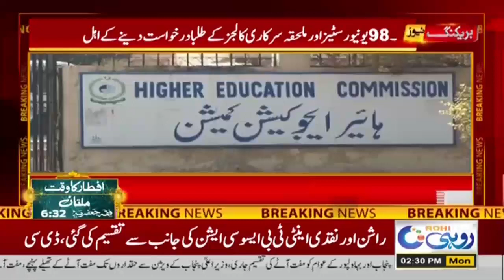2pm News Bulletin l 27 March 2023 l Rohi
2pm News Bulletin l 27 March 2023 l Rohi